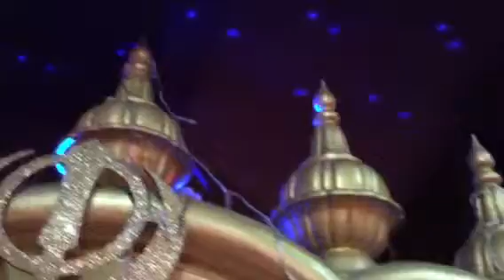Bhai Deepak Singh Khalsa Delhi Wale Vade Mare Sahiba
Gurdwara ubon Thailand